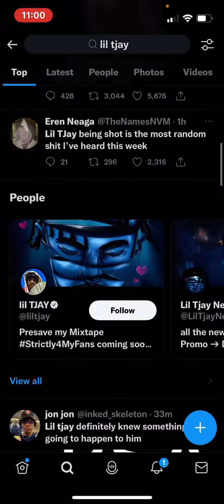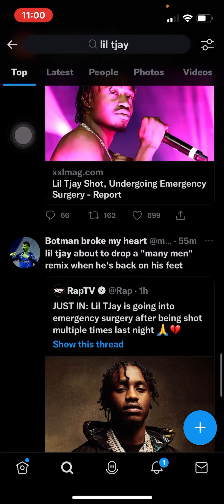Lil Tjay Shot undergoing Emergency surgery!